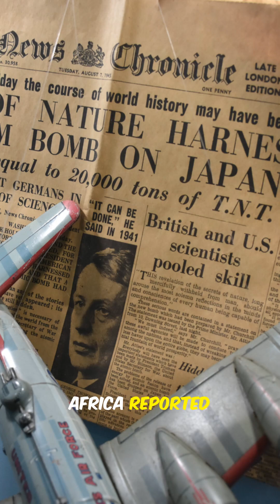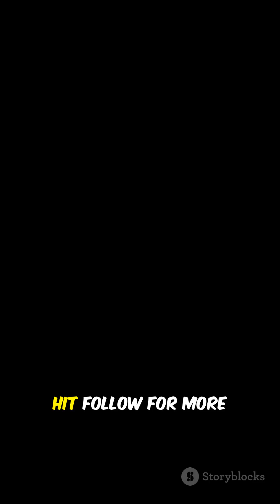The Loudest Sound Ever Recorded on Earth: the Krakatoa eruption